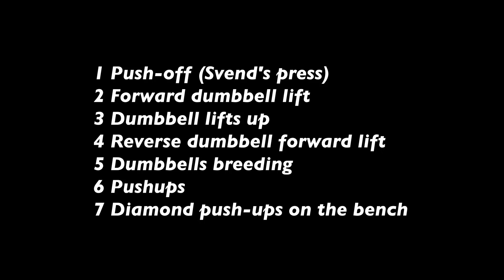Power Up Your Shoulders and Chest with Resistance Training | Top 7 Hypertrophy Exercises to Try Now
It makes me happy and inspires me to create new videos!

00:00 Start
00:07 Push-Off (Svend`s press)
00:40 Forward dumbbell lift
01:13 Dumbbell`s lift up
01:47 Reverse dumbbell forward lift
02:20 Dembbells breeding
02:53 Pushups
03:26 Diamond push-ups on the bench

In this video, we have put together a collection of the best exercises for training your shoulders and chest that will help you develop strength, endurance, and hypertrophy. These exercises include resistance training and are designed to be done at the gym, utilizing equipment like backpacks, barbells, and dumbbells. We also demonstrate several shoulder mobility exercises and active tension exercises that will improve your range of motion and prevent injury. All of the exercises are mic'd up and demonstrated in a hypertrophy-focused workout, providing step-by-step instructions and tips for proper form and technique. If you're looking for a challenging and effective workout to target your shoulders and chest, this video has everything you need to achieve bigger, stronger, and more defined muscles.

Power Up Your Shoulders and Chest with Resistance Training | Top 3 Hypertrophy Exercises to Try Now